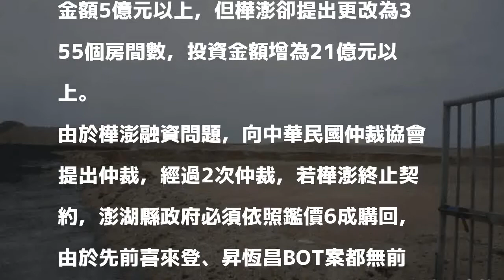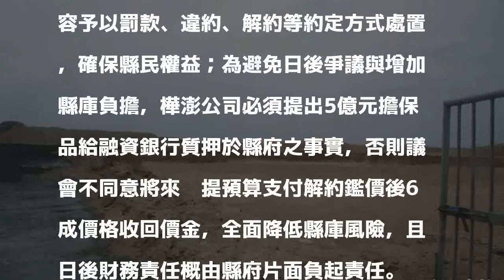澎湖重光度假村BOT案 縣議會要求業者提供擔保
〔記者劉禹慶／澎湖報導〕傳出工程延宕、融資仲裁簽立「不平等」條約的澎湖縣重光度假旅館BOT案，澎湖縣長陳光復今應議會之邀進行專案報告；澎湖縣議會決議要求縣府嚴格督促工程進度，同時要求樺澎公司提出擔保品，否則不同意支付解約6成購回價金。

發表評論評論如下。